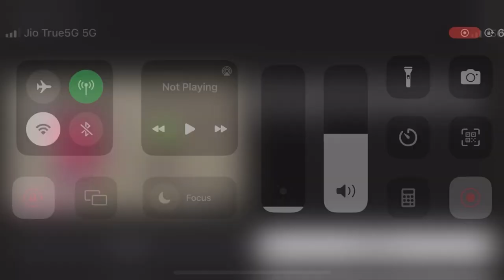ASEB vs Pride East Mavericks || Assam Premier League Highlights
Embark on a captivating journey into the heart of football fervor with our exclusive Assam Premier League highlights, spotlighting the adrenaline-pumping encounter between ASEB and Pride East Mavericks! In this epic clash that unfolded on the hallowed turf, witness the fusion of skill, strategy, and sheer determination that defines the essence of Indian football.

As the sun dipped below the horizon, casting a golden glow on the stadium, fans gathered in anticipation for a match that promised not just goals but a spectacle of football brilliance. The air was thick with excitement as ASEB and Pride East Mavericks, two football powerhouses, took center stage, ready to etch their mark on the Assam Premier League.

From the first whistle, the intensity was palpable. ASEB, known for their swift counter-attacks and unyielding defense, faced off against the Pride East Mavericks, a team renowned for their finesse in ball possession and strategic gameplay. The clash of styles added an extra layer of intrigue, setting the stage for a match destined to be etched in the annals of football history.

The highlights reel meticulously captures every nuance of the game, ensuring you're not merely a spectator but a participant in the rollercoaster of emotions that unfolded. Let's dissect the tapestry of moments that defined this riveting encounter.

**Opening Salvos and Tactical Brilliance:**
The initial minutes saw both teams testing the waters, probing for weaknesses. ASEB showcased their defensive prowess, thwarting every attempt by Pride East Mavericks to break through. On the flip side, the Mavericks displayed intricate passing sequences, attempting to unlock the resolute defense of ASEB.

The first breakthrough came in a moment of brilliance – a perfectly executed set-piece that caught everyone off guard. The net rippled as ASEB celebrated their early lead, setting the tone for a battle that was far from over. Pride East Mavericks, however, responded with resilience, adjusting their tactics to navigate the defensive fortress laid out by their opponents.

**Midfield Maestros and Striking Sensations:**
As the game progressed, the midfield became a battleground for supremacy. The playmakers from both teams orchestrated attacks, threading precise passes and creating opportunities. The crowd roared as Pride East Mavericks' midfield maestro delivered a through ball that split the defense, setting up a breathtaking one-on-one with the goalkeeper.

The stadium held its breath as the striker unleashed a powerful shot, only to be denied by a spectacular save that showcased the reflexes of ASEB's shot-stopper. The ebb and flow of the game kept fans on a knife's edge, each counter-attack met with an equally determined defensive stand.

**Goalmouth Drama and Spectacular Saves:**
The most exhilarating moments unfolded in the goalmouth battles. ASEB's forwards, relentless in their pursuit, orchestrated intricate plays, leaving defenders scrambling. The Mavericks' goalkeeper, however, emerged as the unsung hero, making gravity-defying saves that defied the laws of physics.

A pivotal moment came as a Pride East Mavericks' forward danced through the defense, creating a momentary lapse. The net bulged, and the roars of the crowd reached a crescendo. The equalizer had arrived, turning the tide and setting the stage for a nail-biting finish.

**Late Drama and Last-Gasp Heroics:**
As the clock ticked down, both teams threw caution to the wind, launching attacks with unbridled intensity. The intensity reached its zenith in the dying minutes when ASEB, against all odds, conjured a moment of magic. A long-range screamer left the goalkeeper rooted to the spot, and the crowd erupted in jubilation.

However, Pride East Mavericks had one last surge in them. A corner kick in the dying seconds led to a chaotic goalmouth scramble, and as the final whistle loomed, a dramatic header found the back of the net. The stadium echoed with the cheers of victory, leaving fans in awe of the last-gasp heroics that unfolded.

**Post-Match Reflections and Fan Reactions:**
Beyond the highlights on the field, our coverage extends to the post-match scenes. Interviews with players, managers, and passionate fans provide insights into the emotions, strategies, and aspirations that shaped this unforgettable clash. Discover the behind-the-scenes moments that add depth to the narrative, showcasing the human side of these football titans.